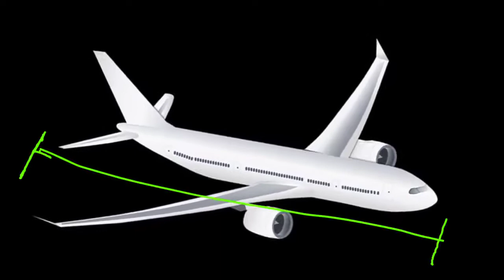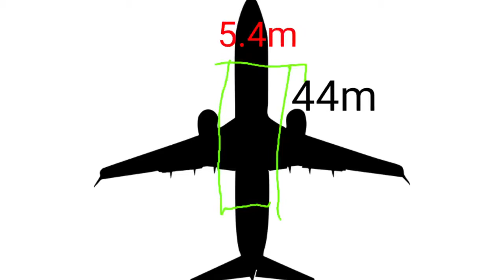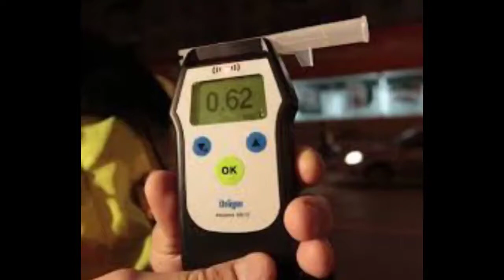🔰 cost and milage of aeroplane||telugu|power of telugu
NOTE: this may not 100%accurate, this is all based on internet research

share, support, subscribee

about me

Copyright disclaimer under section of 107 of copyright act 1976 , allowence is made for 'fair use' for purposes such as criticism, comment, news reporting, teaching, scholarship and research. Fair use is a use permitted by copyright statue that might otherwise by infringing.